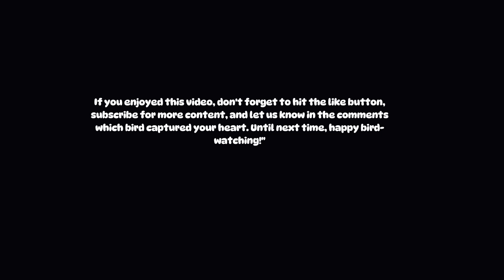"Top 10 Most Beautiful Birds in the World"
🌈 Explore Nature's Artistry: Top 10 Most Beautiful Birds in the World 🦜
Embark on a breathtaking journey with us as we unveil the mesmerizing world of avian elegance. In this captivating video, we present the "Top 10 Most Beautiful Birds in the World" – a celebration of nature's masterpieces that will leave you in awe.
🦚 From the vibrant plumage of the Resplendent Quetzal to the majestic courtship dance of Wilson's Bird-of-Paradise, each bird on our list is a living work of art. Watch in amazement as we take you through the stunning landscapes where these magnificent creatures thrive, showcasing their vibrant colors, graceful flights, and enchanting behaviors.
🎨 Prepare to be dazzled by the iridescence of the Peacock, the golden splendor of the Golden Pheasant, and the ethereal beauty of the Hyacinth Macaw. Our countdown culminates in the grand reveal of the #1 most beautiful bird, the Victoria's Riflebird, with its mesmerizing courtship display.
📸 Immerse yourself in a visual feast with high-quality images and breathtaking videos, as we pay tribute to the avian wonders that grace our planet. Whether you're a seasoned bird enthusiast or just discovering the world of ornithology, this video promises to be an extraordinary journey into the heart of nature's palette.
👁‍🗨 Join us in celebrating the feathers and flair of these incredible creatures. Let's dive into the world of avian elegance together – where every flap of a wing is a stroke on the canvas of nature's artistry.